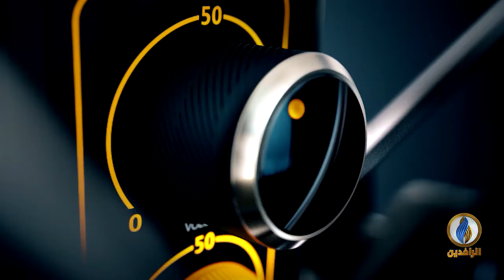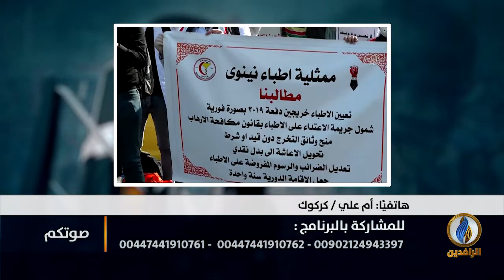صوتكم | الطائفيون يكافئون في عراق ما بعد 2003 والأطباء لا يجدون التعيين!!